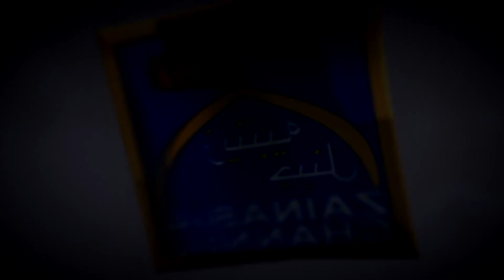(DAY 2) Ramzan ki Ifadiyat | By Maulana Roohe Zafar Rizvi | 2nd Mahe Ramadhan | 1441 Hijri 2020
Ramzan ki Ifadiyat | By Maulana Roohe Zafar Rizvi | 2nd Mahe Ramadhan | 1441 Hijri 2020

Zainabia Channel
For any feedback kindly call on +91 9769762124